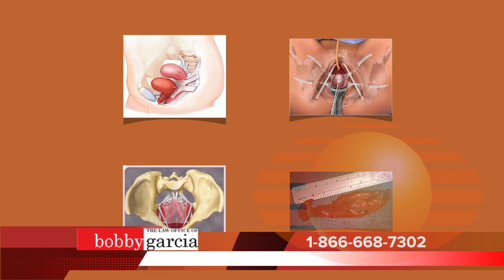Televisa: COMPLICACIONES DE LA MALLA TRANSVAGINAL MESH O SLING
Malla pélvico, también conocida como la malla transvaginal, es de malla que se coloca quirúrgicamente en el tratamiento de problemas ginecológicos y uroginecológica de las mujeres como el prolapso de órganos pélvicos o la incontinencia urinaria de esfuerzo. Malla pélvica está hecha de material sintético, generalmente polipropileno, y está hecho de tejido de micro poroso o poroso. Algunos productos afirman tener un "elemento biológico" hecha de una mezcla de colágeno.

Si usted o un ser querido ha sufrido una lesión de la complicación de un implante de malla quirúrgica o pélvica puede tener derecho a una compensación económica importante! Hay un tiempo limitado para presentar su reclamo! No se demore! Para saber si tiene derecho a una compensación por su sufrimiento llámenos hoy!

Las demandas de la implantación quirúrgica de la malla tras vaginal o pélvico están siendo revisadas para las mujeres que han experimentado:

• Infecciónes urinarias o vaginales
• Dolor pelvico o vaginal
• Problemas urinarios como incontinencia
• La erosión de la malla en la vagina
• Endurecimiento de la malla vaginal
• Lesión a órganos cercanos
• Dificultad en las relaciones sexuales